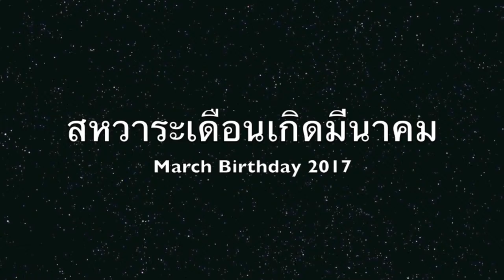March Birthday 2017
สหวาระเดือนเกิดมีนาคม พ.ศ. ๒๕๖๐ ของลูกพระธัมฯซีแอตเติล.